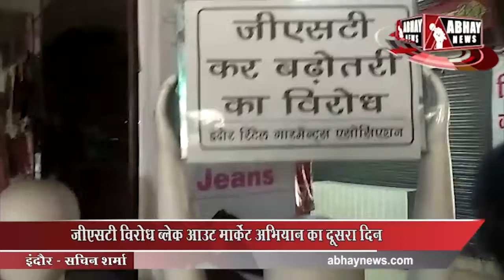GST विरोध Black Out Market अभियान का दूसरा दिन | Indore | Abhay News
केंद्र सरकार द्वारा कपड़े गारमेंट्स ओर जूतों पर जीएसटी की दर 5 प्रतिशत से बढ़ाकर 12 प्रतिशत करने का विरोध अब तेज होता जा रहा है ।